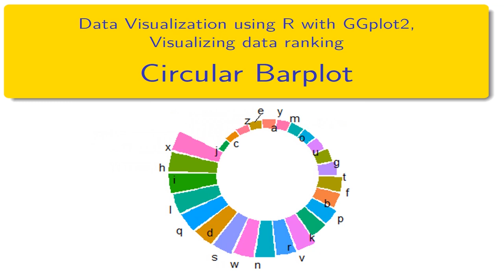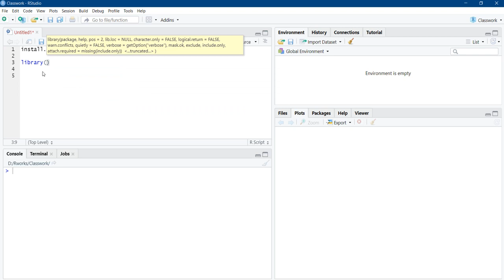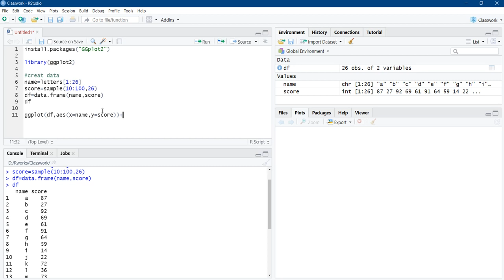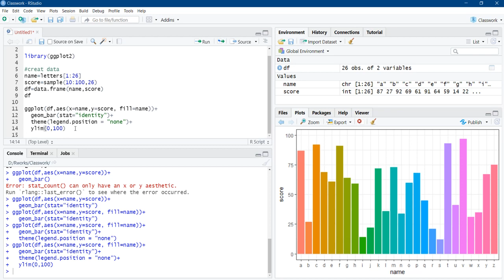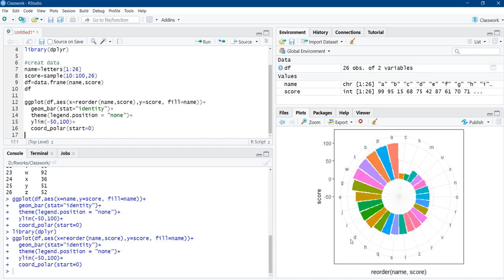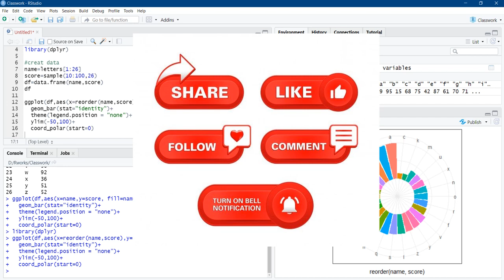Circular bar Plot Data Visualization using R , plotting performance data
Circular bar  plot is beautiful alternative to barplot. Its a poalr cordinnate version of linear  more common bar plot. It helps to pack more number of bars without making it crowded and untidy. This is a very basic tutorial to get the circular bar plot.